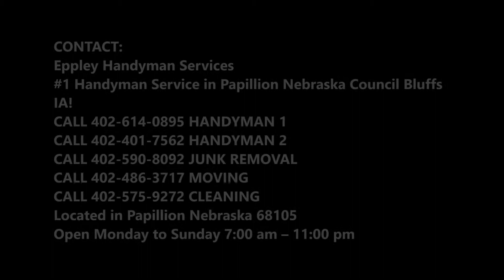Amazing Roofing Service in Papillion NE | Eppley Handyman Services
Are you searching for roofing service in Papillion NE? Eppley Handyman Services is the reliable and trustworthy company for roofing service throughout Papillion NE. We have expertise in providing protection to your roof and repairing it in the case when it needs repairing. We always believe in quality and therefore, we use the best roofing products. Best roofing service of PAPILLION! Free estimates.

ROOFING SERVICE PAPILLION

We provide repair and replacement services for all types of roofs, commercial and residential. We are experts in our field and take pride in our work of roofing service. We have a professional staff of trained superintendents who oversee our experienced crews, and an office manager who oversees our process. Our office is open and our phone is monitored 24/7. Our core values are honesty, integrity, and reliability. We know that customer relationship is vital to us. We are responsive; we follow up and follow through.

Eppley Handyman Services is one of the largest residential roofing contractors serving the areas of Papillion NE. We are proud of our reputation for high-quality roofing services, supported by superior customer service. We provide expert inspections and detailed estimates of the recommended work. Our experienced inspectors will answer all of your questions related to roofing service and provide you with a written estimate and contract so that you know what to expect and when the project will be completed. We work with the top manufacturers in the industry, using only the highest quality roofing materials and offer industry-leading warranties for materials and work. Throughout the project, you’ll work with an owner, who will make sure that you are satisfied with your roofing work.

EPPLEY HANDYMAN SERVICES OFFERS THE FOLLOWING ROOFING SERVICE FOR OUR VALUED CUSTOMERS
● Our services include new roofs, roof replacements, and restoration and repairs for storm and hail damage.
● We are here for all your commercial roofing needs. Your business is safe with us.
● Taking care of your roof is taking care of your home.

● Commercial
● Residential

● Roofing service checklist
● Roofing  services Papillion
● Roofing service tips
● Roofing companies near me Papillion
● Roofing service cost

BEST ROOFING SERVICE COMPANY OF PAPILLION NEBRASKA

SERVICES:
• Handyman Services
• Painting
• Drywall Repair
• Doors and Windows Repair Replacement
• House Renovation
• Bathroom Remodeling
• Kitchen Remodeling
• Sink Installation
• Cabinet Installation
• Concrete / Masonry
• Junk Removal